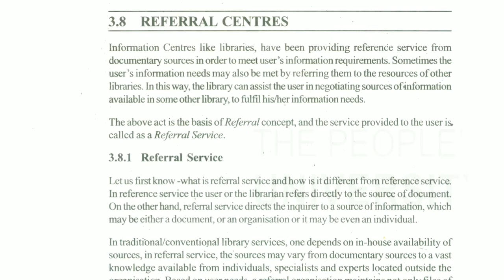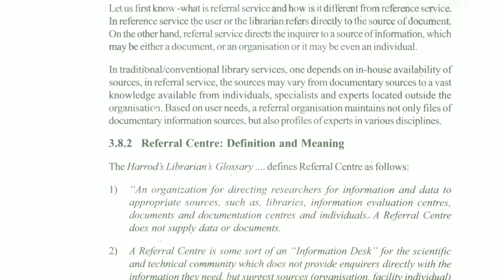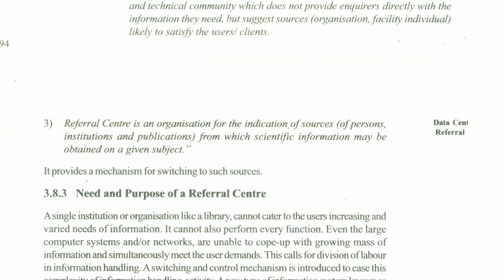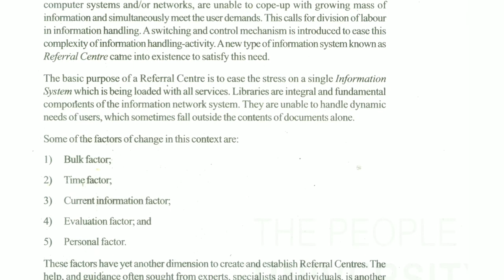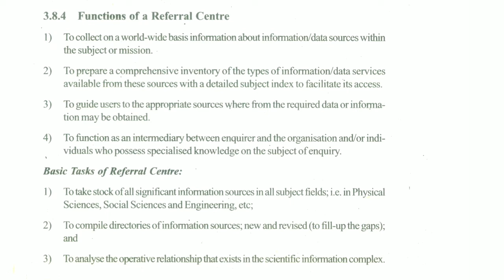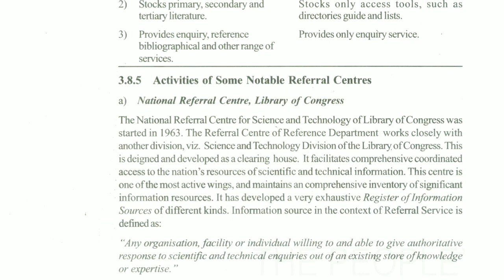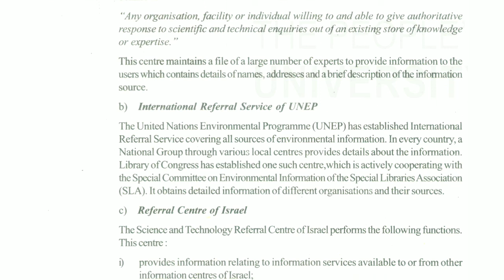MLII- 101 UNIT 3 DATA CENTRES AND REFERRAL CENTRES | Block-1 | Referral Centre | Lecture - 13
MLII - 101 UNIT 3 DATA CENTRES AND REFERRAL CENTRES | Block-1 | Data Centre | Lecture - 12

MLII - 101 UNIT 3 DATA CENTRES AND REFERRAL CENTRES | Block-1 | Data: Basic Concepts | Lecture - 11

MLI - 101 Unit -7 Information Theory | Block - 2 | Approach to Information Theory | Lecture - 14